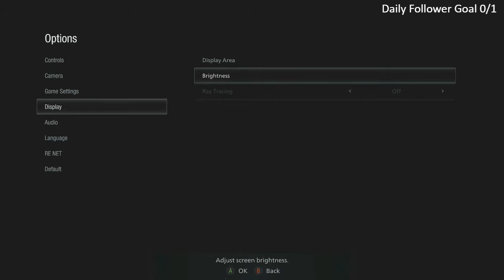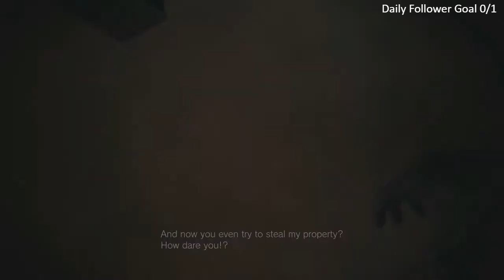Resident Evil 8 Village Hardcore Walkthrough Gameplay Part 4